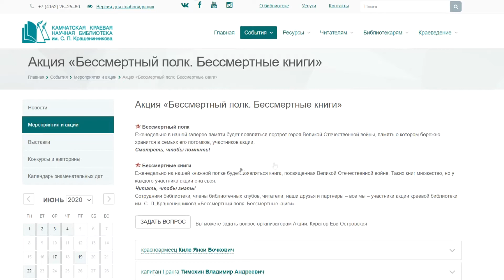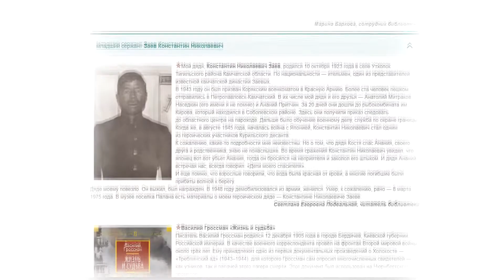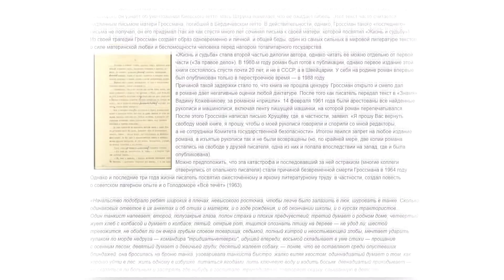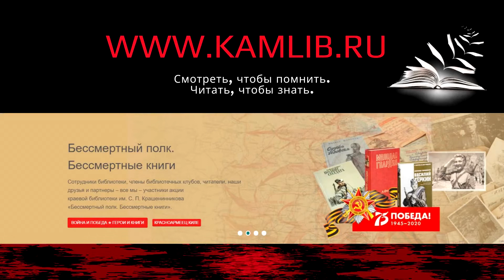«БЕССМЕРТНЫЙ ПОЛК. БЕССМЕРТНЫЕ КНИГИ». Автор акции Ева Островская о проекте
✯ Бессмертный полк
Еженедельно в нашей галерее памяти появляется портрет героя Великой Отечественной войны, память о котором бережно хранится в семьях его потомков, участников акции.
Смотреть, чтобы помнить!

✯ Бессмертные книги
Еженедельно на нашу книжную полку добавляется книга, посвященная Великой Отечественной войне. Таких книг множество, но у каждого участника акции она своя.
Читать, чтобы знать!

Сотрудники библиотеки, члены библиотечных клубов, читатели, наши друзья и партнеры – все мы – участники акции краевой библиотеки им. С. П. Крашенинникова «Бессмертный полк. Бессмертные книги».

Об акции, ее участниках и героях, а также о важности проекта рассказывает ее автор, Ева Островская,  сотрудница отдела по связям с общественностью и проектной деятельности Камчатской краевой научной библиотеки им. С. П. Крашенинникова.

Посмотреть всех героев акции можно на сайте Вы также можете задать вопрос организаторам в специальной форме на странице акции.